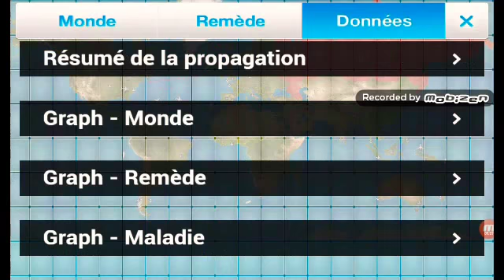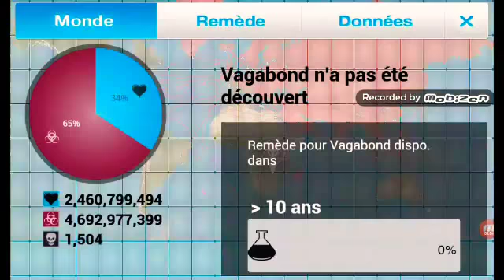La grosse boulette 😣 (plague Inc ep 2 )